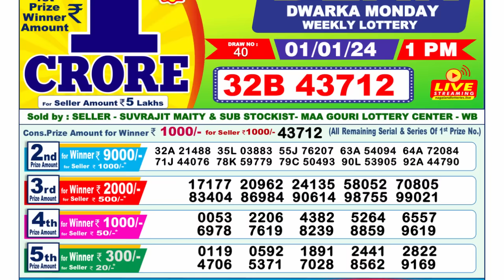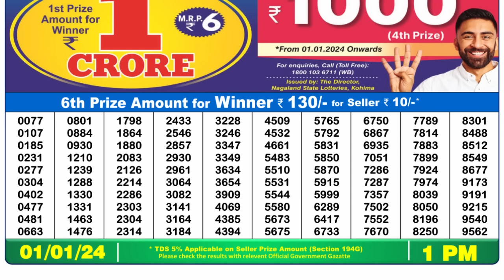🔴Dear Lottery Sambad Live 1pm today 01.01.24 Nagaland State Lottery Result